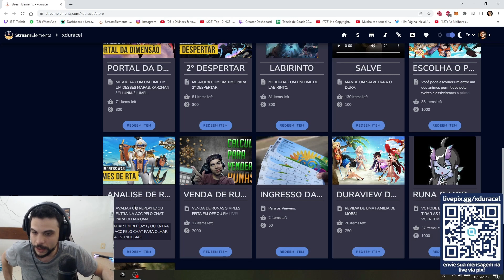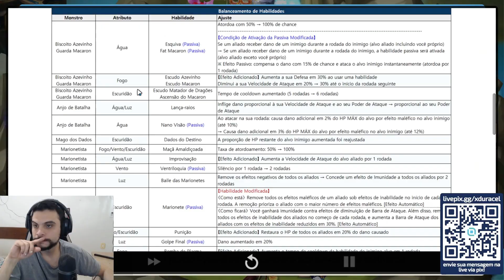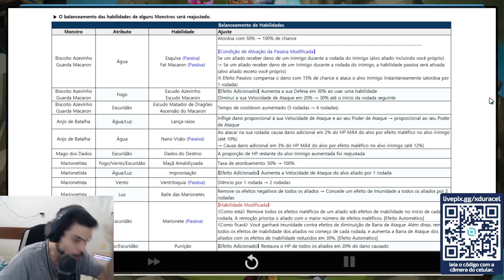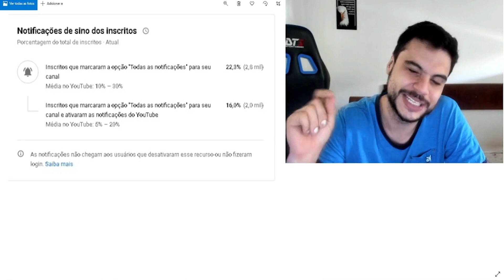ESSE NAT5 CONTINUA MEME ? O QUE VOCÊ MUDARIA PARA ELE VOLTAR PRO META ?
Video novo todo dia a partir das 20:00 horas ... Sumonada, RTA, Análise SWC e GACHA em geral...

As lives rola na Plataforma "Roxa" se possivel da um follow pra nós lá: XDuracel

🔴 Editor: Juninho_Lima

🔴 Afim de um Coach no SW? Estamos com um preço bem legal. Entre em contato comigo ou o Juninho no facebook ou Instagram para mais informações...

Eai, gostou do vídeo? Deixa o seu like pra fortalecer.

Sugestões e Críticas sempre são bem-vindas, Deixe-a sua nos comentários.

Vlw, flw!